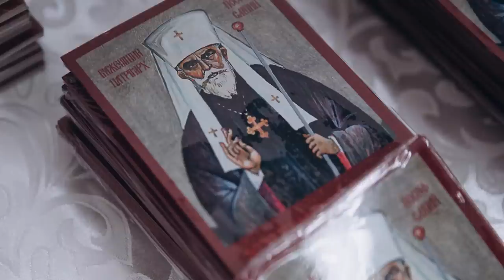Головні події Української Греко-Католицької Церкви за 20-27 квітня 2023 / Дайджест ⚡️9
00:00:06 - Апостольський екзархат у Німеччині та Скандинавії переходить на григоріанський календар.
Це відбудеться з 1 вересня 2023 року Божого.
Про це йдеться в декреті апостольського екзарха владики Богдана Дзюраха.
Перехід відбувається без винятків для рухомих і нерухомих свят.

00:00:25 - На Великдень в Угорщині відкрилися дві громади УГКЦ.  Для вірних УГКЦ у містах Сомбатхей і Шіофок було проведено першу Літургію з посвяченням великодніх страв.
Молитву провів о. Дам’ян Габорій під супровід співу семінаристів Львівської духовної семінарії.
«У новостворених громадах богослужіння відбуватимуться раз у місяць. Від Різдва також розпочалися богослужіння для українців у Дьорі, Татабані, Секешвехерварі».

00:00:48 - Владика Володимир Груца освятив каплицю у Личаківській виправній колонії № 30.
Архиєрею співслужили в’язничні капелани Львівської архиєпархії.
Коментуючи уривок Євангелія про суд, архиєрей зауважив, що засуджені люди цивільним судом відбували певне очищення, переміну.

00:01:06 - У Одесі сталась схожа подія. Владика Михайло Бубній, звершив освячення богослужбової каплиці Святого Миколая Чудотворця та намісних ікон в Одеській виправній колонії № 14.
Із владикою співслужили керівник Відділу пенітенціарного душпастирства УГКЦ о. Костянтин Пантелей та в’язничний капелан Одеського екзархату о. Юрій Стронянський.
Спорудження й облаштування каплиці тривало майже рік. Керівництво колонії виділило кімнату, у якій зробили ремонт і яка відтепер служитиме ув’язненим місцем молитви.

00:01:38 - На Світовий день молоді зареєструвалося вже 10 груп молоді. Йдеться про 5 груп від України і 5 з Європи. Крім того, півсотні молодих українців зголосилося волонтерити.
Зараз відбувається формація для волонтерів. А для усіх учасників організатори планують провести кілька онлайнових і живих духовно-формаційних зустрічей незадовго до паломництва СДМ, для творення спільноти та вдалого приготування до події в Лісабоні.
СДМ, відбуватиметься в Лісабоні з 31 липня по 6 серпня.

00:02:06 - Побачило світ багатомовне видання «Заповіту» Блаженнішого патріарха Йосифа Сліпого. Презентація відбулася у домі Релігійного товариства «Свята Софія» у Римі.  Видання «Заповіту» Блаженнішого патріарха Йосифа Сліпого створене в оригіналі та перекладі на вісім іноземних мов.
Видання упорядкували д-р. Ірина Іванкович та Академік Леонід Рудницький. Над мистецьким оформленням, працював львівський митець Роман Василик. Праця над унікальним збірником тривала з 2014 року.

00:02:38 - 26 квітня 2023 року в Патріаршому соборі Воскресіння Христового освятили барельєф архистратига Михаїла, який привезено до Києва як молитовний дар італійського народу та символ боротьби добра зі злом. Чин освячення звершив владика Йосиф Мілян, протосинкел Київської архиєпархії, у співслужінні з архиєпископом і митрополитом архидієцезії Таранто (Італія) монсеньйором Філіппо Санторо.
Під час церемонії передачі й освячення барельєфу був присутній Надзвичайний і Повноважний посол Італійської Республіки в Україні П’єр Франческо Дзадзо, а також Лорето Джезуальдо, президент Національної федерації італійських медично-наукових товариств (FISM) та журналіст і почесний президент культурної асоціації «L’Isola che non c’è» («Острів, якого нема») — промотор цієї ініціативи Франко Джуліано.

Поширюйте відео!

Україна молиться!